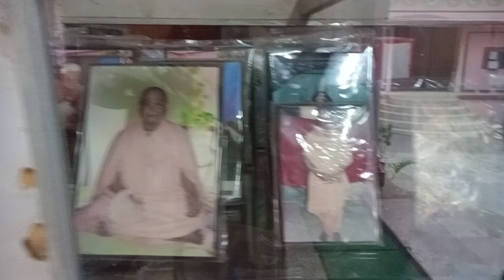December 2, 2024